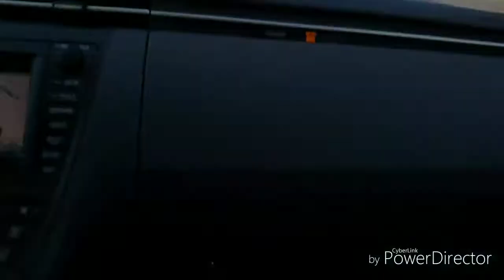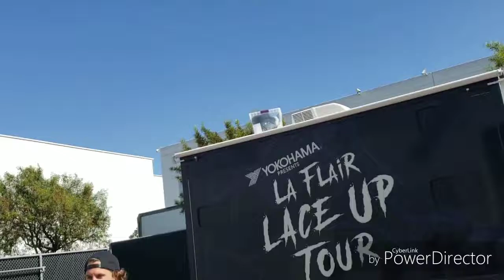Jamming With Some Big Names! /La Flair Lace Up Tour!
This is all the footage I collected at the Lace Up Tour at Tempest South Bay! Real honor to hang with some of the biggest names in parkour and freerunning! Enjoy!!!